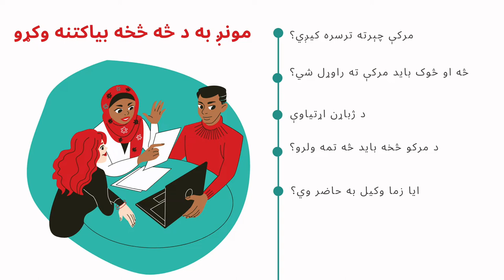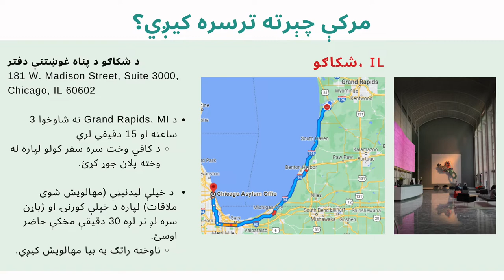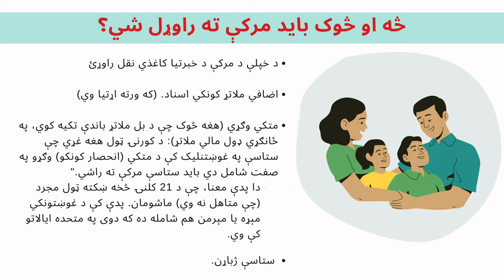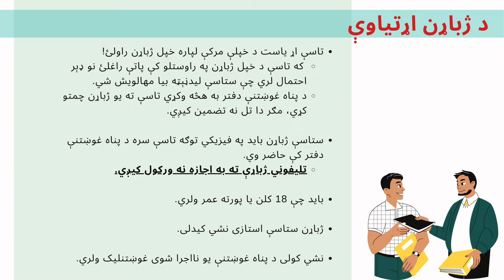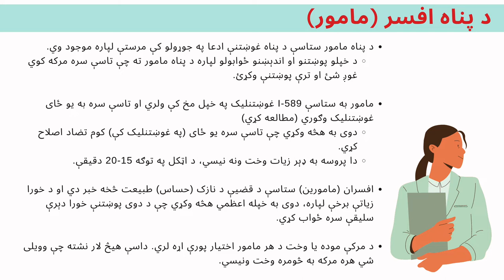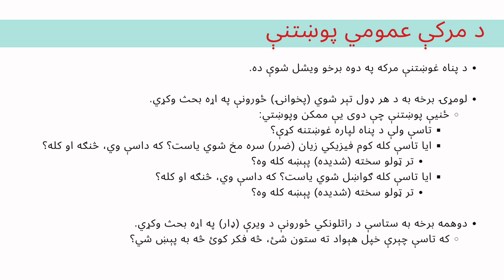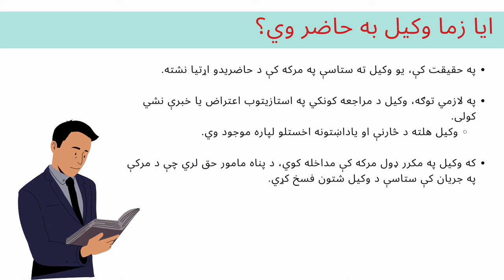PASHTO Asylum Interview 101 Presentation